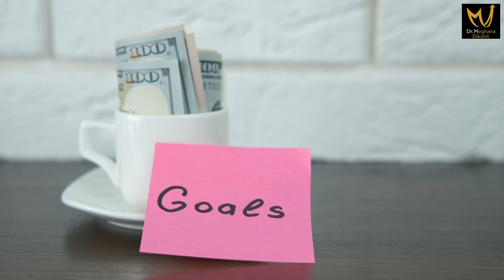5 Steps To Stop Being A People Pleaser | Dr Meghana Dikshit | English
Stop asking why they keep doing it and start asking why you keep allowing it. Listen to your inner voice and realise that people pleasing can turn you in a doormat. Stopppp!!

If you think you are pleasing people and want to change this habit then watch this video till the end to get all your answers📽